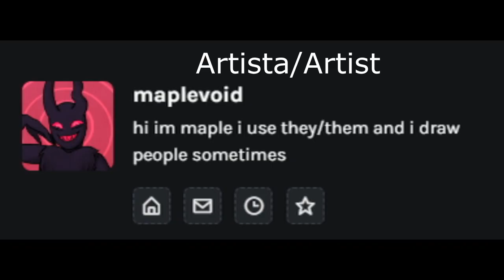Lo siento (KingDings - AsgoreGaster)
Nosotros solo nos encargamos de traducirlo ^^
Música...